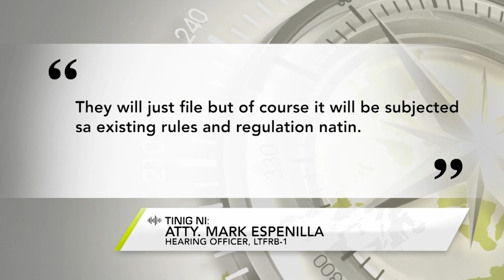One North Central Luzon: Ilang tsuper sa Pangasinan, humahabol sa consolidation bago ang deadline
Ilang tsuper sa Pangasinan, humahabol sa consolidation ilang araw bago ang deadline sa December 31, 2023.